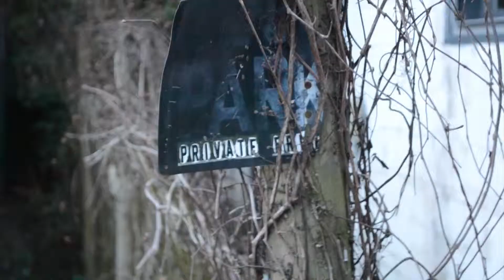THE HUNGRY- FUTURE DA DON FT. ONWUBUYA & CHEF J (OFFICIAL VIDEO)